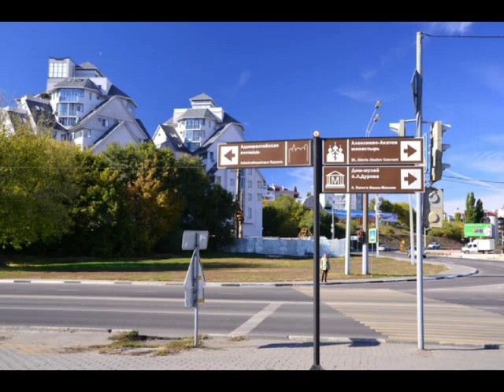Мой Воронеж ч 3